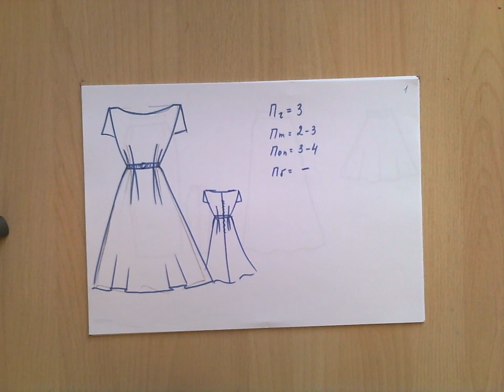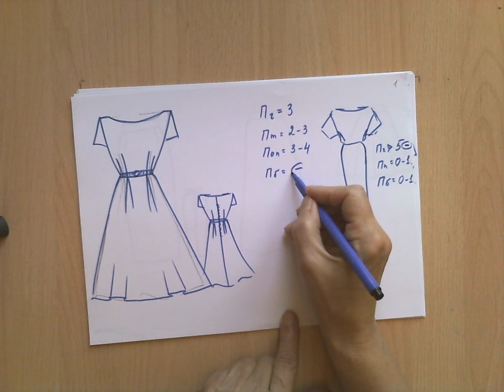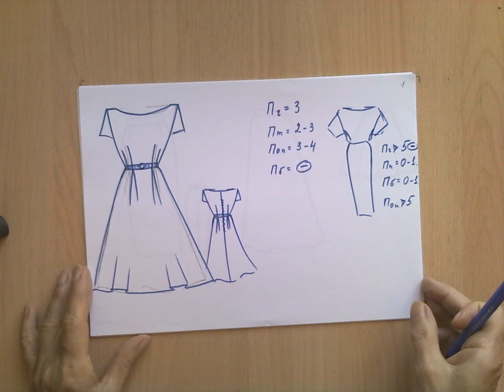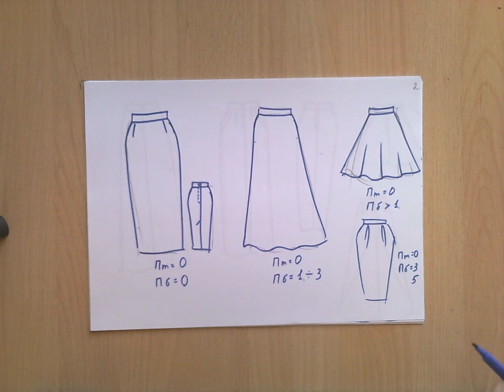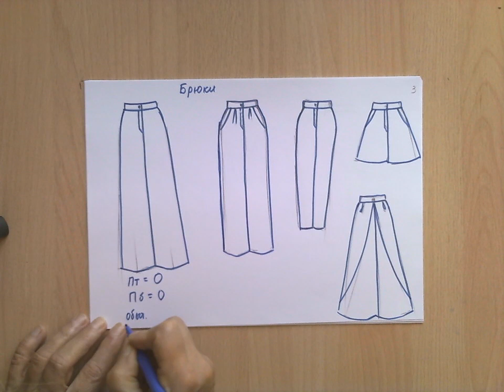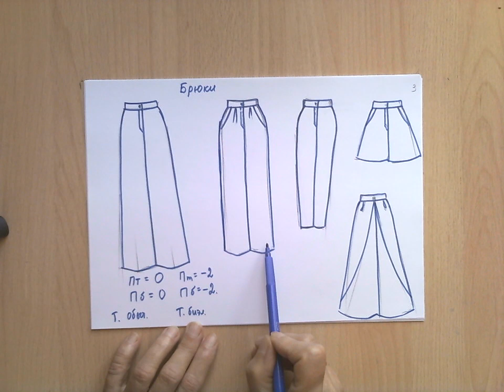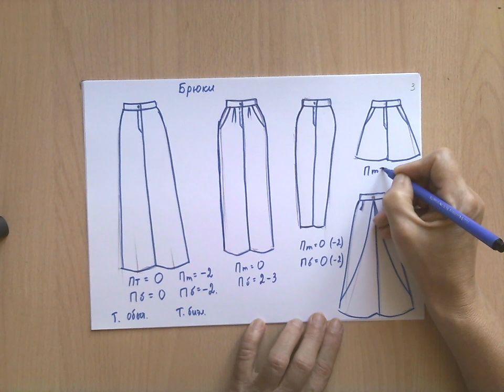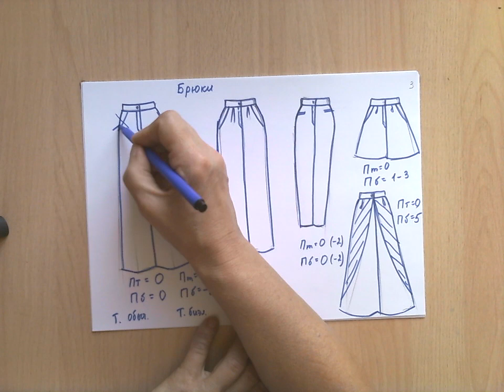Как правильно выбрать прибавки для брюк и юбки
Сегодня окончание темы прибавок для поясных изделий.
И подробный рассказ о том, как в зависимости от силуэта, ткани и фигуры выбрать прибавки для брюк и юбки. Это необходимо сделать как можно точнее, потому что только тогда вам не понадобятся корректировки и изменения после примерки. И желаемый результат получится сразу.